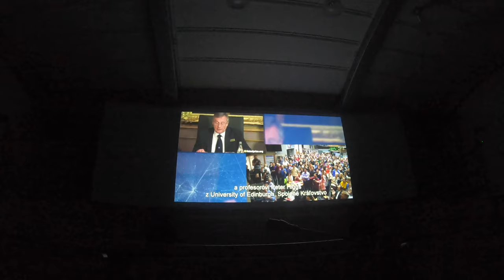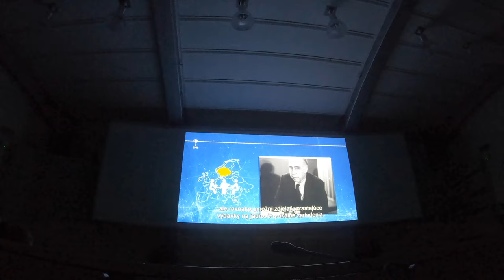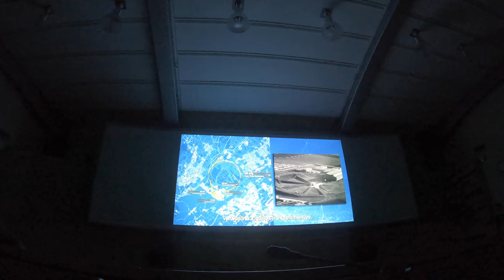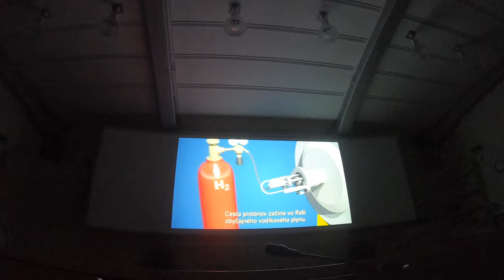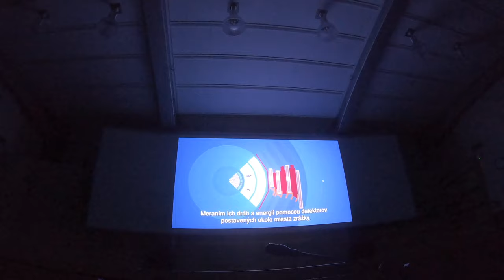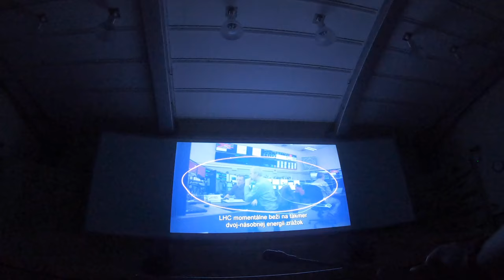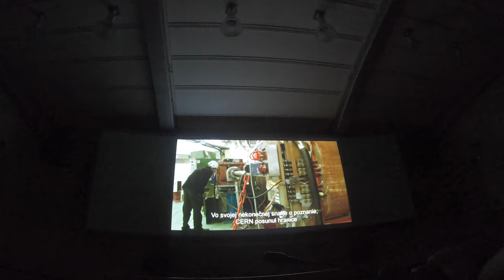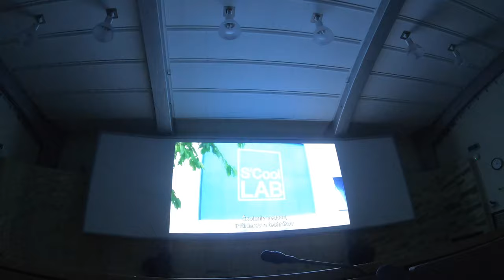Peši zo Žiliny XX - CERN